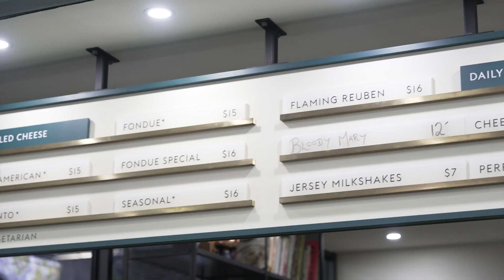Anthony Femia Maker & Monger